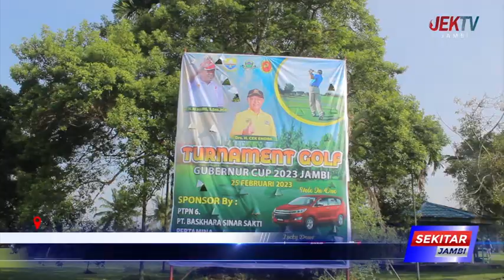AJANG SILATURAHMI DAN MENGASAH KEMAMPUAN PECINTA GOLF